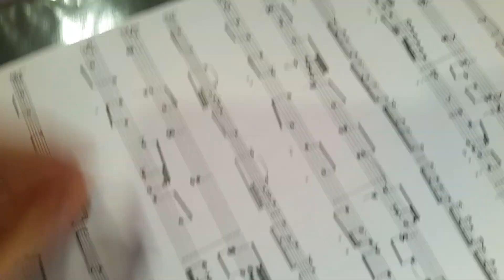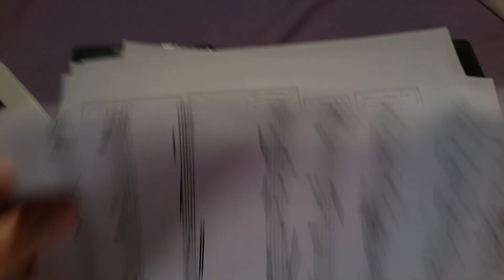Comment dessiner le truc le plus moche au monde?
La chose la pire au monde, (bonus: un beau dessin que j'ai fait )pour ceux qui tiendrons jusqu'au bout. ..